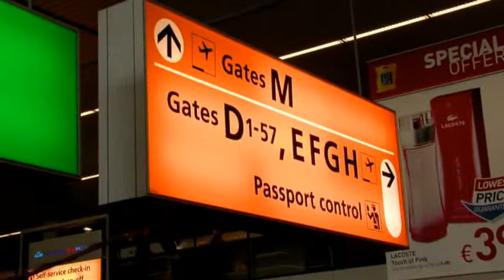Toppers vertrekken naar Moskou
Met:
Jeroen van der Boom
Gordon
Rene Froger